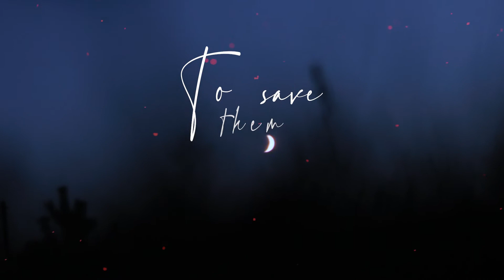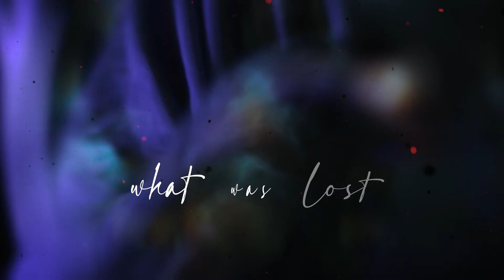Somnent - Lay These Ghosts to Rest (Official Lyric Video) - [Vinyl Exclusive]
Somnent - Lay These Ghosts to Rest
Album: Gardens from Graves (Vinyl Edition)

Pre-orders for Gardens from Graves vinyl edition begin October 7, 2022